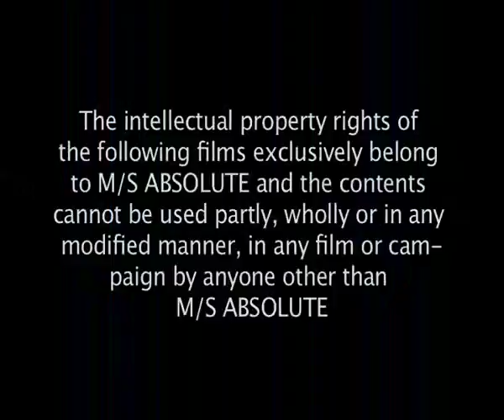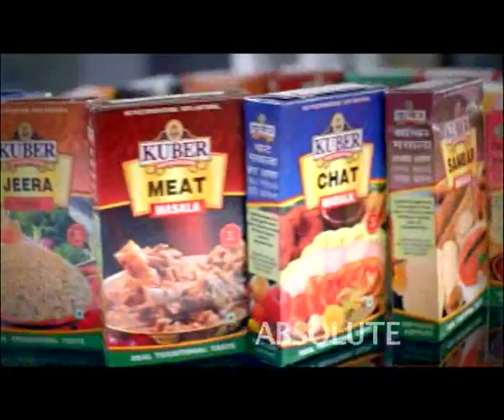Absolute AD Commercial All